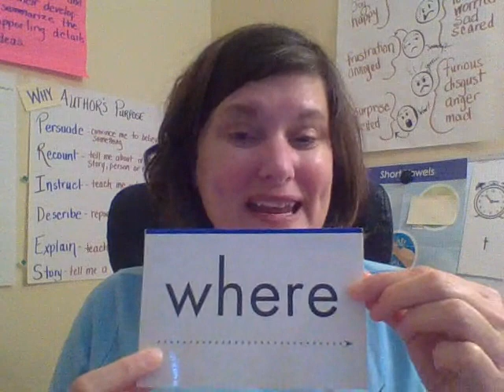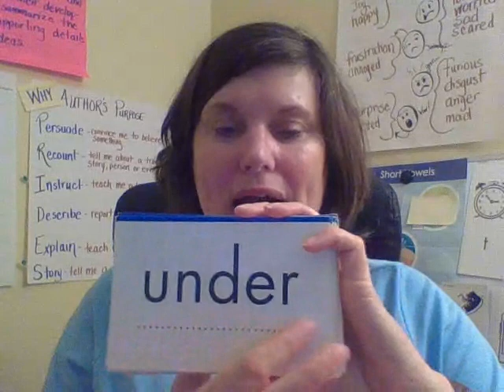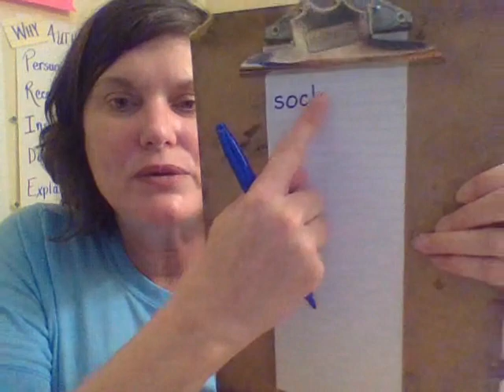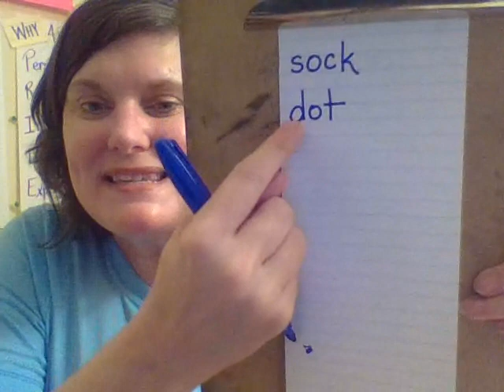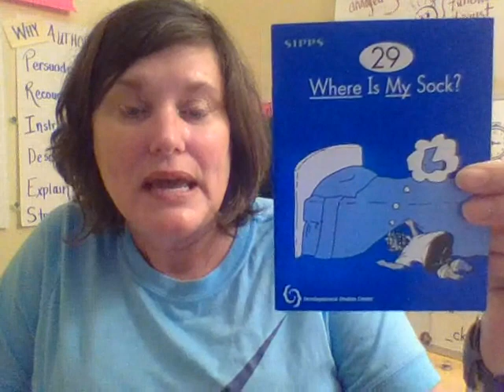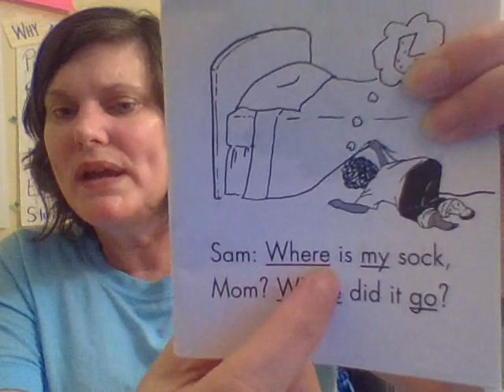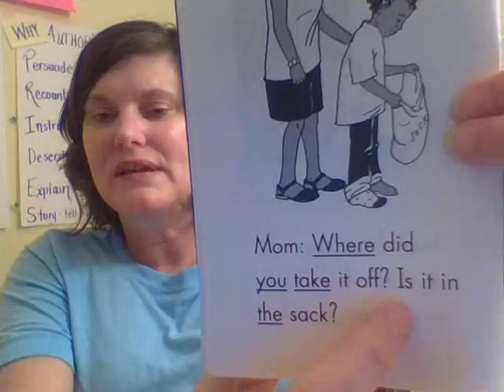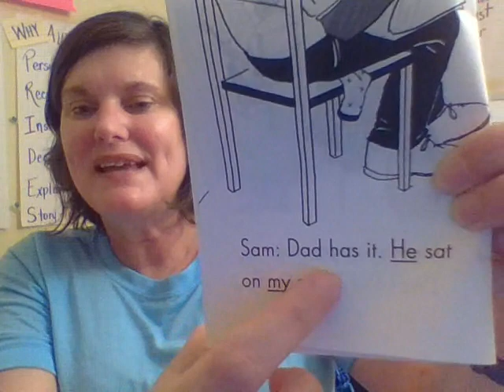Short Vowels, Single Syllables: Lesson #29 B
In this video, students will review the meaning of a closed syllable, review previously instructed consonant and vowel sounds and sight words in addition to learning 'where' as a new sight word.  Students will learn short-vowels and practice single-syllable decoding and encoding if continuing with this series of lessons.

Lessons will be broken up over two days with part A  including phonemic awareness activities, phonics spellings and decoding words in isolation, and part B lessons including sight word practice, spelling and reading controlled stories to practice phonics patterns and sight words explicitly taught.